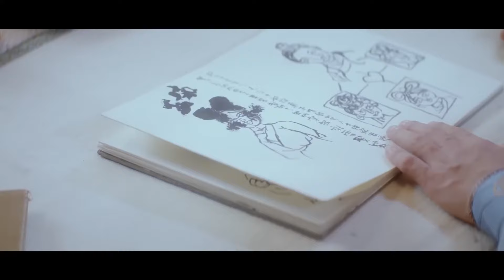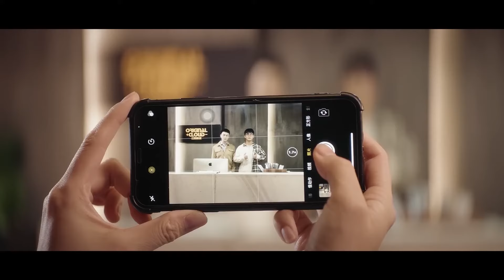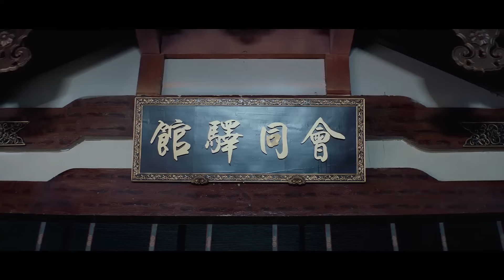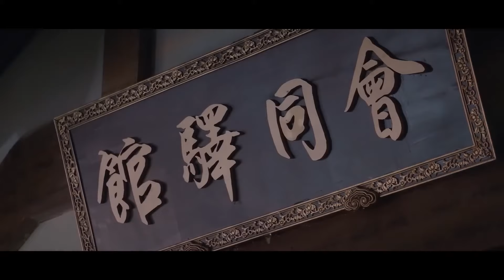[FULL] Chuyện tình tay ba cực quằn quại giữa tỳ nữ và hai điện hạ | Phim cổ trang Trung Quốc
CÔNG TỬ KHÔNG THỂ SÁNH DUYÊN ♦ TRỌN BỘ THUYẾT MINH | PHIM MỸ NỮ CỔ TRANG KHÔNG THỂ RỜI MẮT

♦ CÔNG TỬ KHÔNG THỂ SÁNH DUYÊN ♦
- Nội dung của bộ phim Công Tử Không Thể Sánh Duyên kể về một câu chuyện hết sức tình cờ về bác sĩ thực tập Lục Nhiễm Nhiễm bước vào một trò chơi tương tác trí não nhập vai vẫn đang trong giai đoạn thử nghiệm và đến một thế giới cổ đại là “Tân Minh”, cô ấy được biết vì hệ thống có lỗi nên chỉ khi hoàn thành nhiệm vụ công lược tình yêu mới có thể thoát khỏi trò chơi. Vì vậy, để quay lại thực tại, Lục Nhiễm Nhiễm trải qua một loại khảo nghiệm trong cốt truyện của game, tại đây cô không chỉ thành công bái sư tiếp tục nghiên cứu y thuật, còn quen biết được bốn nhân vật công lược.

-  Trong quá trình hoàn thành các cấp độ của trò chơi, Lục Nhiễm Nhiễm và tứ hoàng tử Triệu Thần Dật nảy sinh tình cảm chân thành, hai người trải qua nhiều hiểu lầm và thử thách sinh tử, Lục Nhiễm Nhiễm mới biết hoá ra Triệu Thần Dật chính là người thiết kế trò chơi Vương Thần Dật đã mất đi ý thức. Để đánh thức Vương Thần Dật trở về thế giới hiện thực, Lục Nhiễm Nhiễm lần nữa bước vào trò chơi.
Thể loại: Cổ Trang - Thần Thoại ; Tâm Lý - Tình Cảm
Diễn viên:
Từ Nhược Hàm , Lưu Dịch Sướng , Hạ Ninh Tuấn